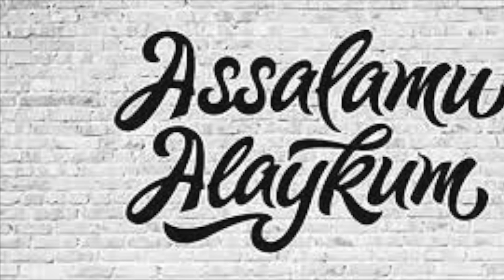BIR UMR QISSASI...16 - QISM